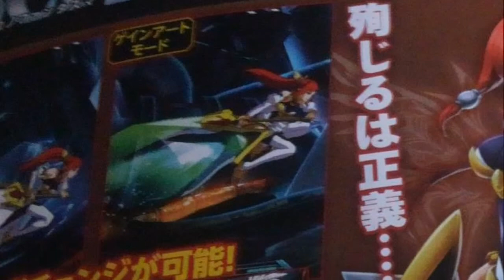BlazBlue Chrono Phantasama News: Izayoi Tsubaki Confirmed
All of my yes